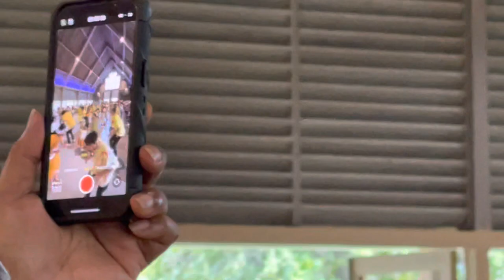Ailinglaplap Jebta Maaj 2023